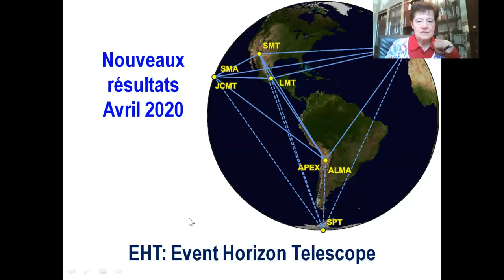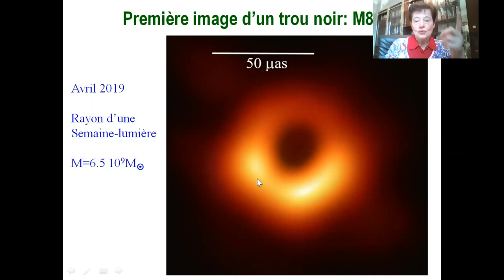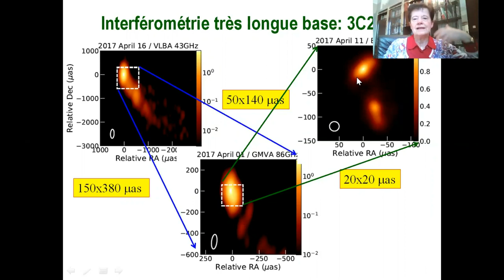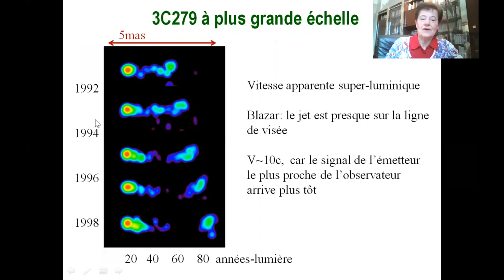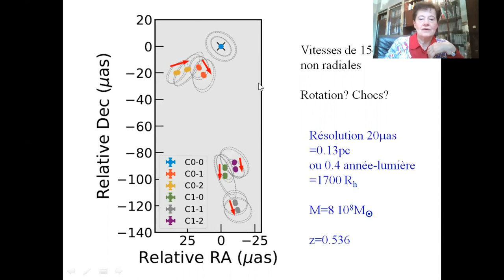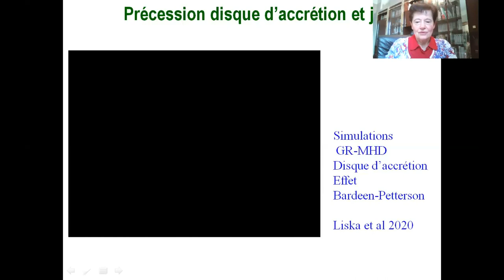Le propos de Françoise Combes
Dans cette vidéo, la professeure Françoise Combes, titulaire de la chaire Galaxies et cosmologie évoque un des derniers résultats de recherche de l’Event Horizon Telescope. Ce réseau de radiotélescopes terrestres vient d’obtenir des images d’une précision jamais atteinte d’un trou noir, le quasar 3C279, qui montrent que le jet de plasma qu’il met a une forme inattendue, qui serait la manifestation de la précession de son disque d’accrétion.